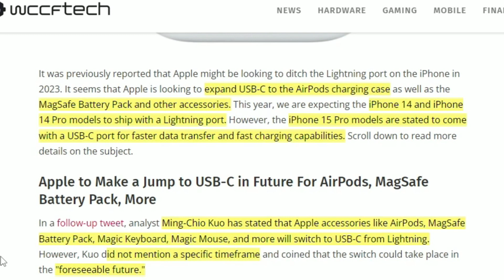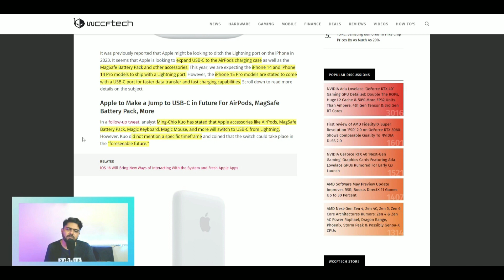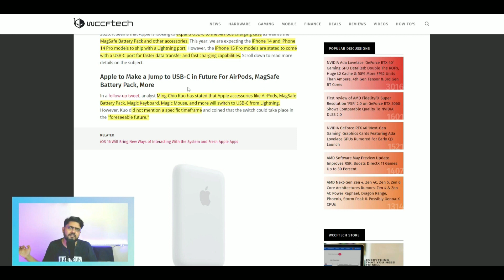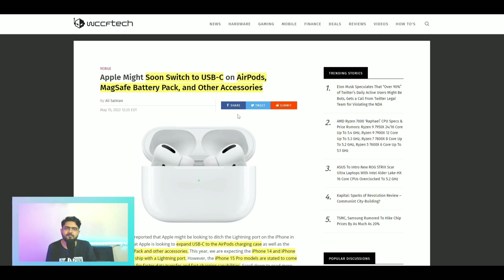Apple Might Soon Switch to USB Type C in Hindi 2022 🔥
Inspiring Prashant
InspringPrashant